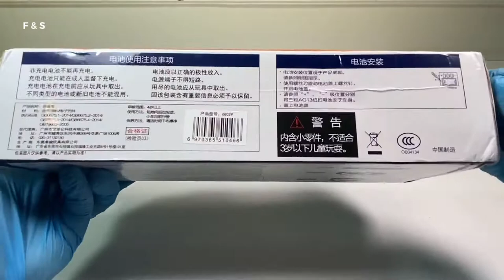Unboxing a miniature Double Decker Bus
This video is about unboxing a double decker bus. It’s a 1/32 scale model. This model is made in China. The focus of this video is more on the unboxing bit with some detailing thrown in to remove minor imperfections that were present on the roof sections of the bus. I used a cleaner wax and a cutting compound to try and remove the scratch marks. This helped to some extent though some fine scratch marks were still visible. As always, I add tire trim/dressing and finish off with a detailer spray.

Time stamp:-

    0.00 - Unboxing & showing the product;
    9.30 - Applying a cleaner wax;
  10.10 - Applying a cutting compound;
  11.30 - Applying a detailer spray
  12.25 - Applying tire dressing

- Meguiars Cleaner Wax;
- 3D One Cutting Compound;
- Stonor Trim Shine;
- Turtle Wax Seal & Shine Spray.

This video is for the general public.